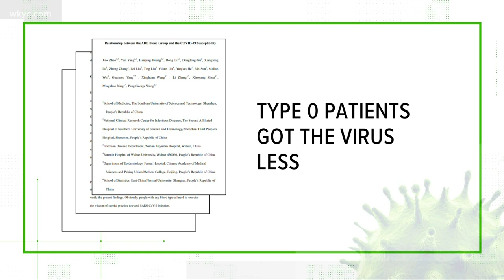VERIFY: Does blood type matter when dealing with coronavirus?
We know there are concerns that some have about blood types and the coronavirus. Their question: Does my blood type make me more or less succeptable to the virus?